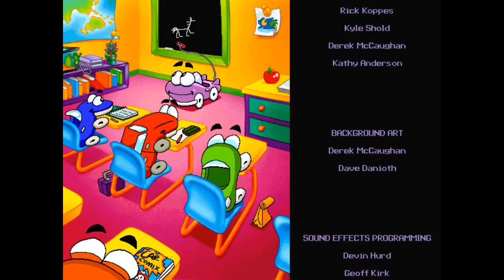Putt-Putt Travels Through Time (1997) [WINDOWS]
"Putt-Putt Travels Through Time" begins with Putt-Putt packing his new school supplies. He goes to Mr. Firebirds' lab to meet his friend with his coin. Mr. Firebird has his new time portal. Putt-Putt says, "Here's the coin, Mr. Firebird." and he gives his coin to Mr. Firebird. Mr. Firebird puts the coin into the washing machine. When it and the time portal starts, Mr. Firebird tells the washing machine. Suddenly, went CRASH! BANG! The time portal is out of control and it opens. Pep, history report, calculator and Smokey the fire engine lunchbox get sucked into it. Putt-Putt has to save the day. This was the last game to feature Jason Ellefson as Putt-Putt. The game's story of time travel, future area and the fact that the characters are cars have been connected to Back to the Future.